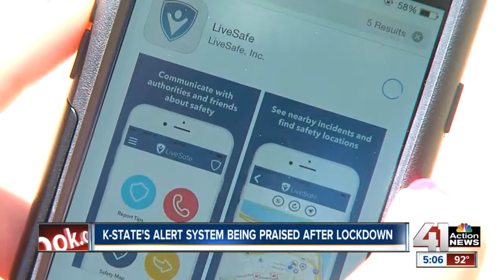Search for robbery suspect briefly puts Kansas State on lockdown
Classes are back in session on the K-State campus after some scary moments early Friday morning.

41 Action News, KSHB, brings you the latest news, weather and investigative reports from both sides of the state line.